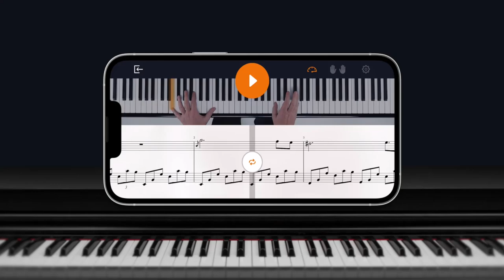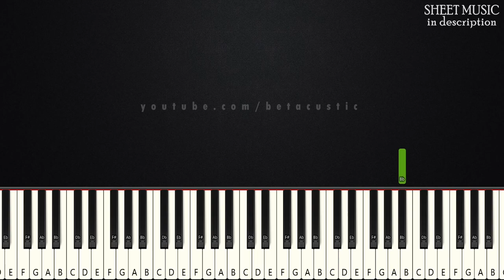Chainsaw Man | BEGINNER PIANO TUTORIAL + SHEET MUSIC by Betacustic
🎼 Want to learn the LEFT HAND? ►coming soon...

🌟Song Key: Bb Minor

In this piano tutorial you can learn HOW TO PLAY "Chainsaw Man", BEGINNER version

🌟Gear:
Yamaha DGX-660B
The Maverick, The Grandeur (Native Instruments)
Synthesia
PC